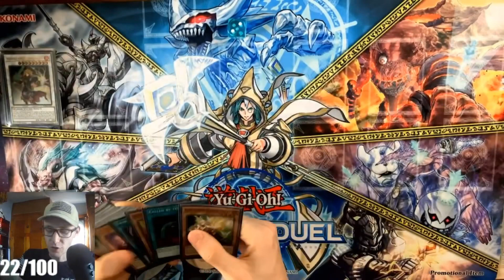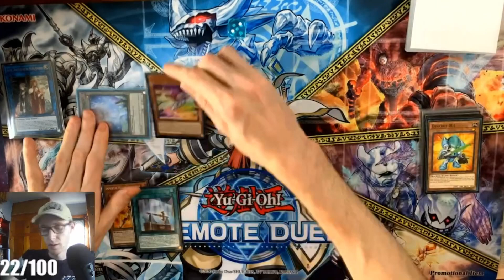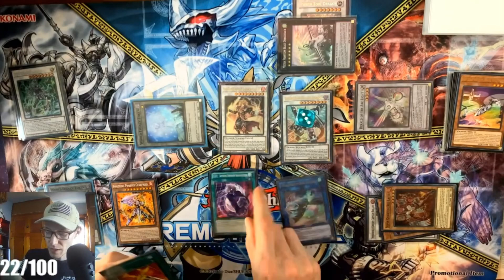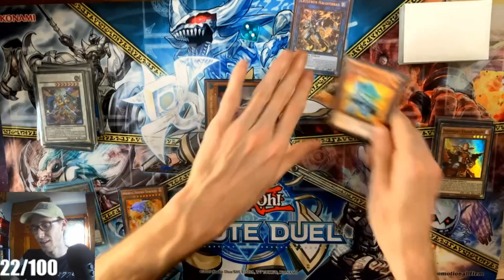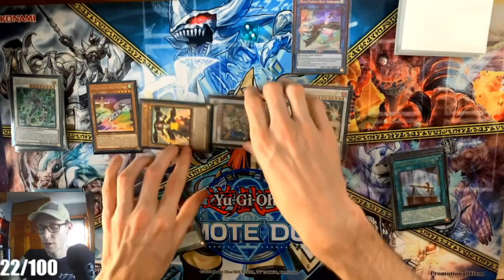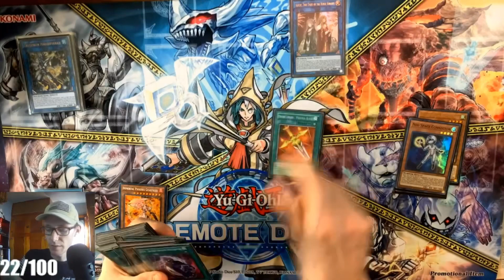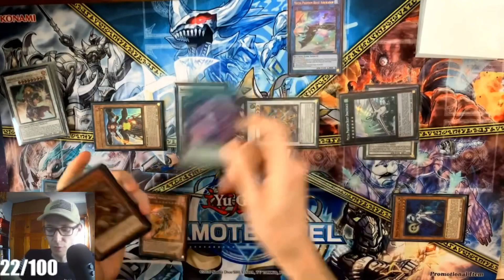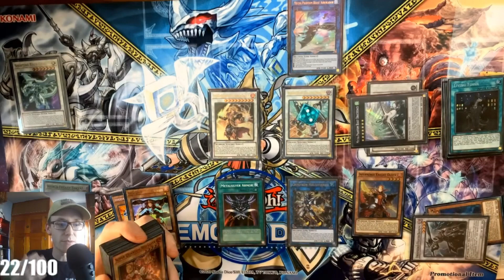l YuGiOh l 3 Infernoble Combos You Should Know! Ft Dracossack November 2021!